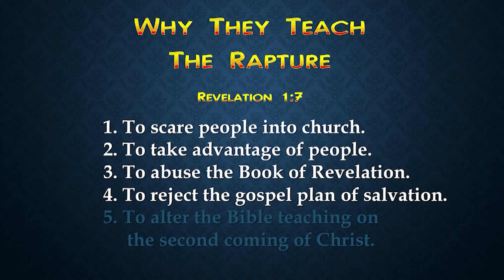Why They Teach The Rapture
5 Reasons are reviewed from observations from books, movies, and personal experience as to "why they teach the rapture." The fact that it is non-biblical should be enough for the scheme to be rejected, but its popularity requires addressing in this video. Doomsdayers come out of the woodwork every time there is a war in Israel, and there have been 16 wars since Israel's founding in 1948. A couple of these guys have been at this long enough to have predicted the end of the world more than once! (e.g., Hal Lindsey and John Hagee). Our hearts go out to those impacted by the current wars in Israel and Ukraine, and our prayers are for the injuries and loss of lives to end.